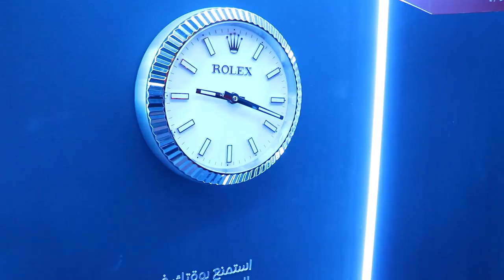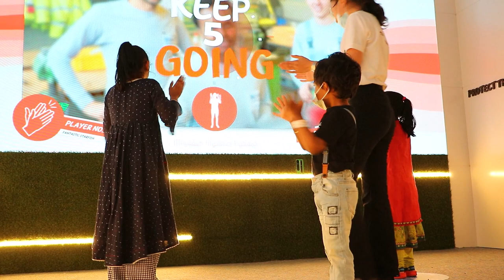Juvanna Hannah and Johan Visit Dubai Expo 2020 | Kids fun in Switzerland Pavilion | Expo 2020 Ep2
Juvanna Hannah and Johan visit the best pavilion that is Switzerland Pavilion inside Expo 2020. They enjoys the snowing and thundering effects that were inside Switzerland Pavilion. There was something interesting for all age groups conducted by Nestle Group.